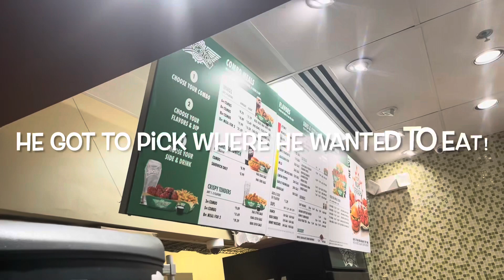Braxton’s high Honors ceremony!!!